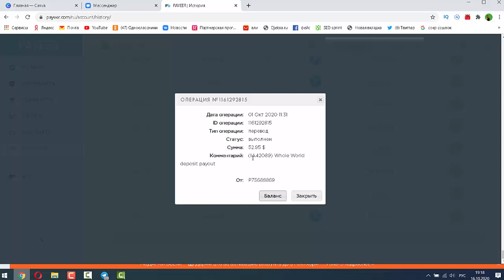1 место в лидерах месяца ТОП Whole World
1 место в лидерах месяца ТОП Whole World
регистрация в проект Всем Миро